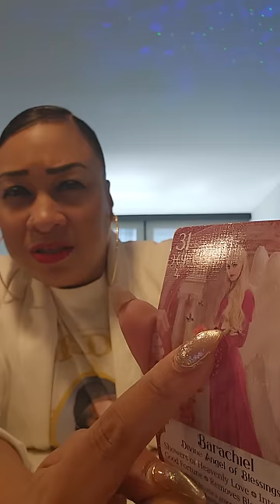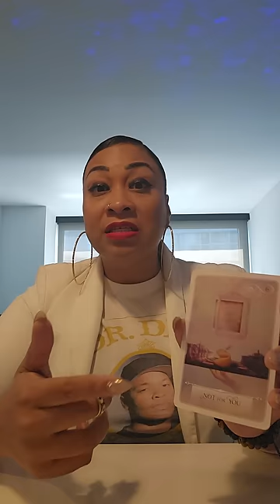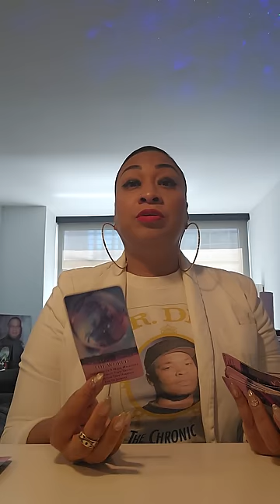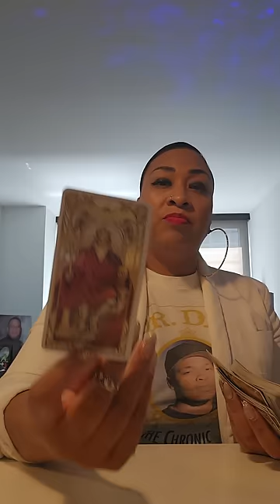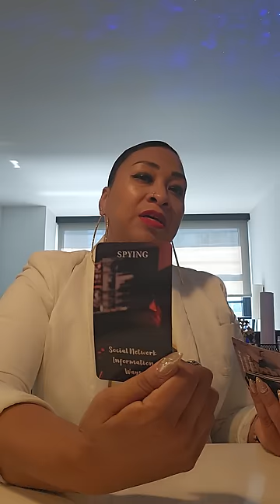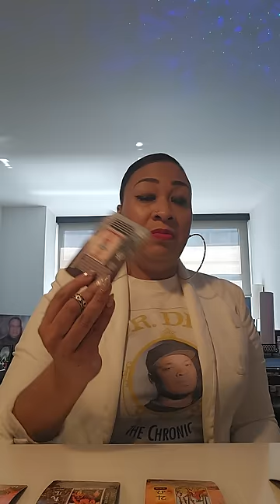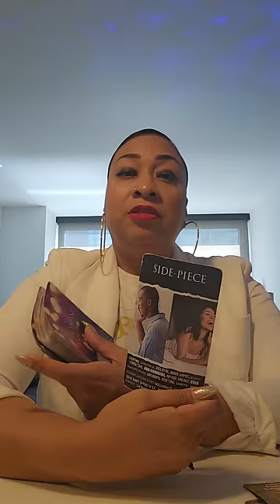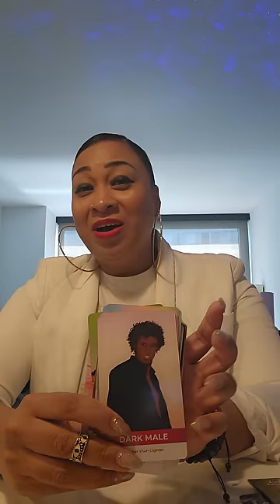POSSIBLE ARIES ♈️: THE SCALES ARE BEING BALANCED!!🧿🪬🙏🏽🏆⭐️🤑♥️💯🔥🔥🔥🔥🔥🔥🔥🔥🔥🔥🔥🔥🔥🔥🔥🔥🔥🔥🔥🔥🔥🔥🔥🔥